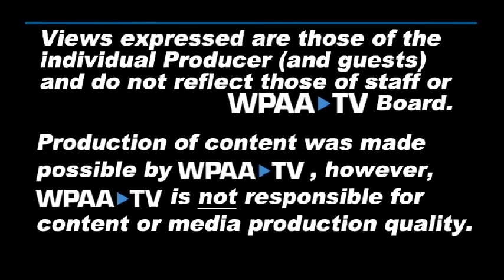Connecticut Compass Theatre Company: Improv Night